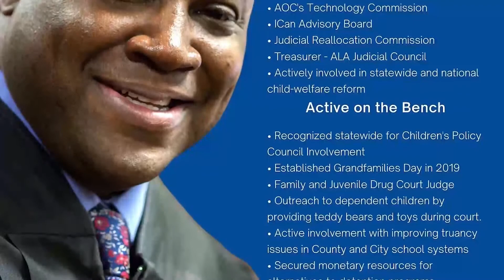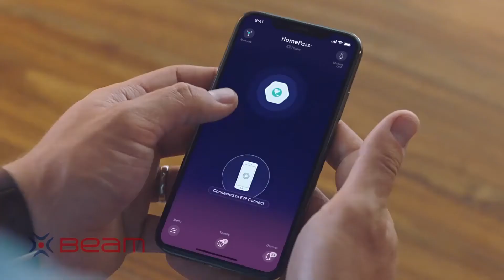Street Talk with Loretta Rose - Judge Zack Collins Sr.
Street Talk with Loretta Rose on location in Phenix City with Honorable Judge Zack Collins, Sr. Find out more about various entities regarding Family Court during our Street Talk Exclusive One-On-One. Judge Collins serves as Russell County’s Family & Juvenile Court Judge. And affectionately known as the Teddybear Judge because of his extension of Teddybears to children in his courtroom.